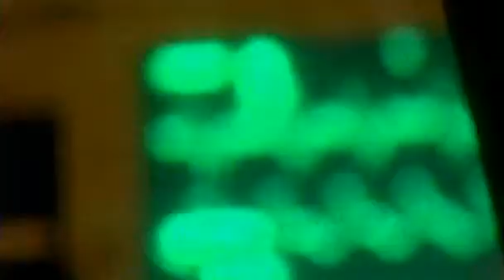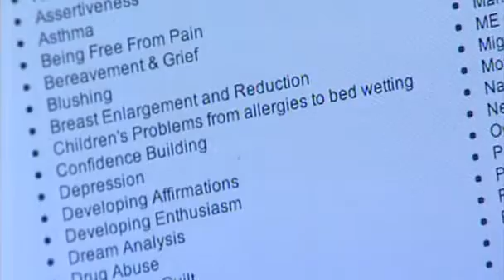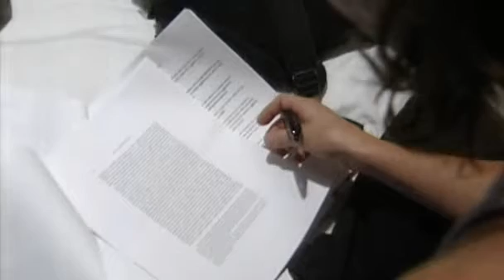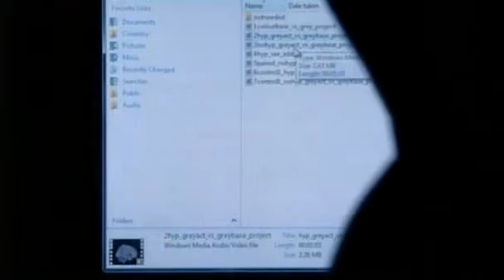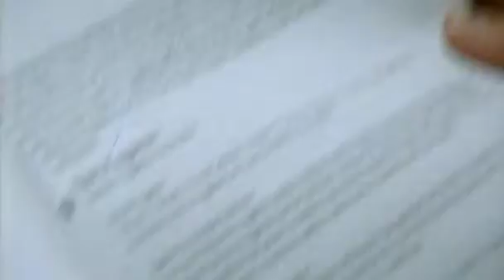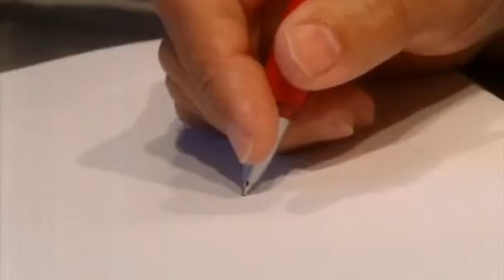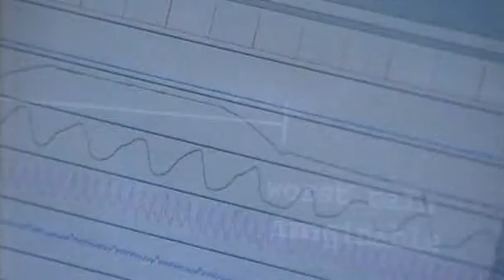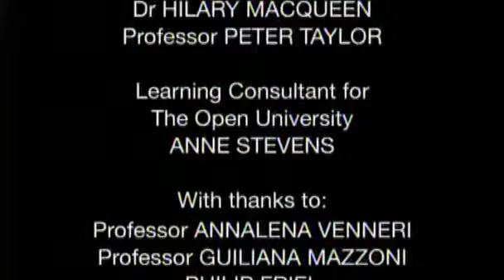BBC - Alternative Therapies - Hypnotherapy (English)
Professor Kathy Sykes, a telegenic scientist from Bristol University, presents a new series on alternative therapies, starting with hypnotherapy. Trying to combine hard science with populist telly, she asks the one big question -- does it work? The answer is a qualified yes. She watches a woman having two teeth pulled out under hypnosis without any local anaesthetic. The patient feels virtually no pain and her pulse rate remains flat, while Professor Sykes is nearly sick. But there seems to be almost no scientific explanation as to how it works. Claims that it can help people to lose weight or give up smoking may be true, but -- according to this programme -- it's no use when it comes to breast enhancement. Lest you were wondering.